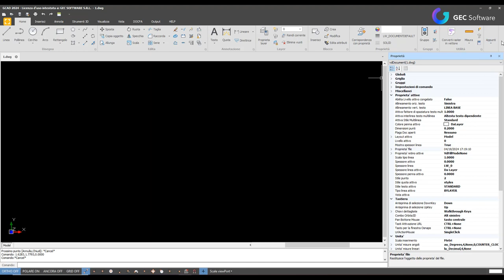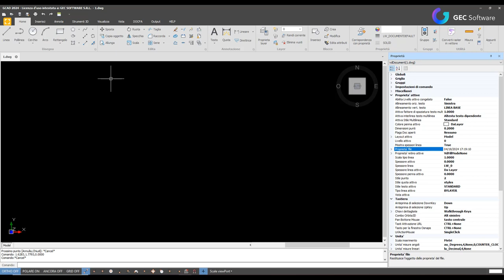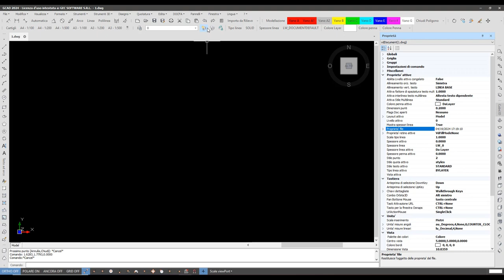GCAD - Interfaccia Ribbon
Panoramica interfaccia Ribbon con le diverse sottocategorie, e passaggio da menu Ribbon a quello classico.